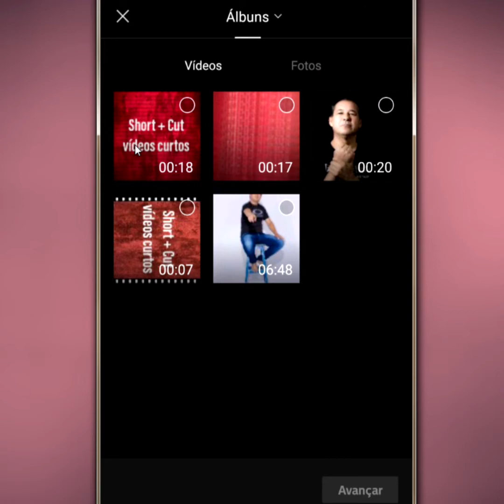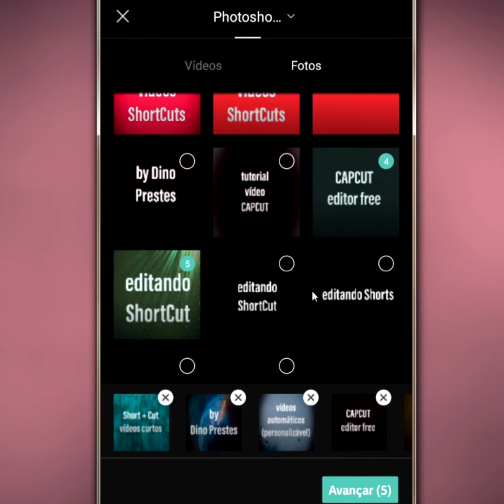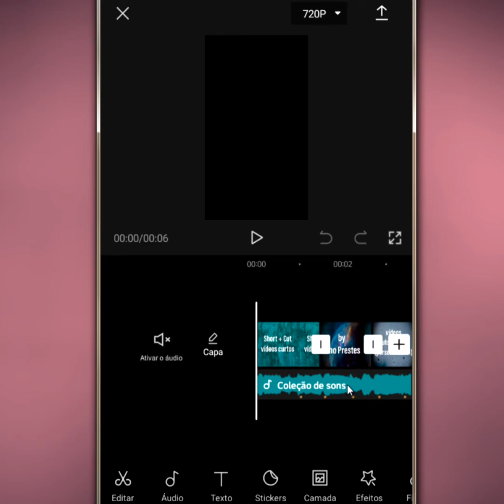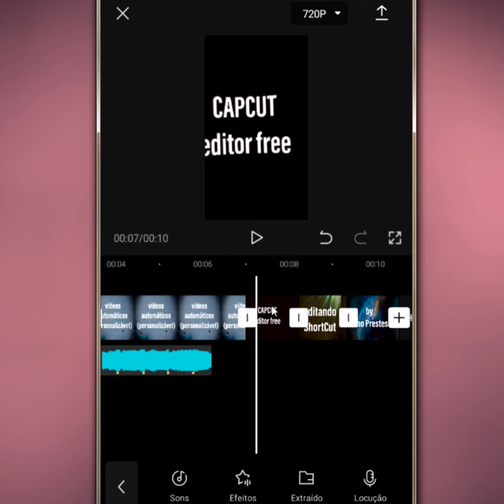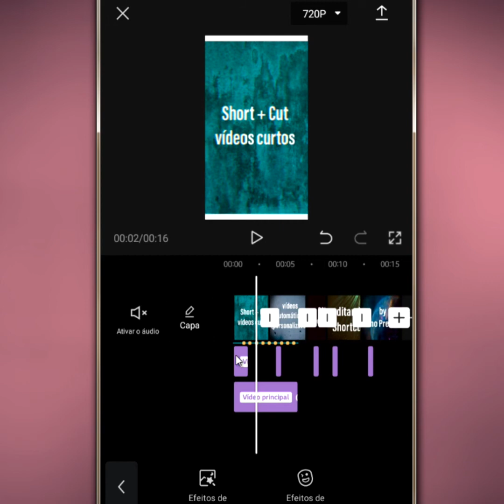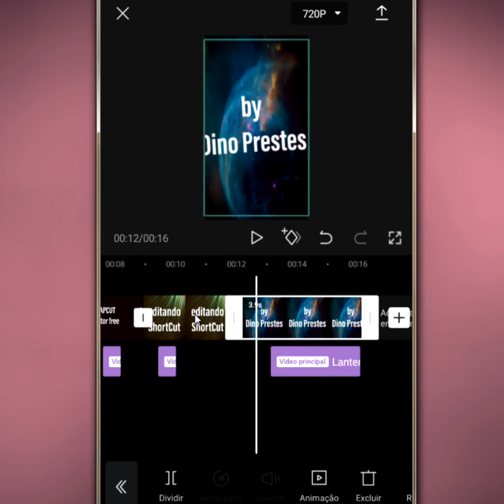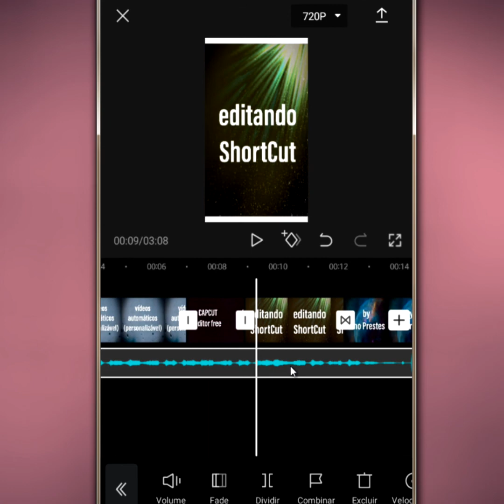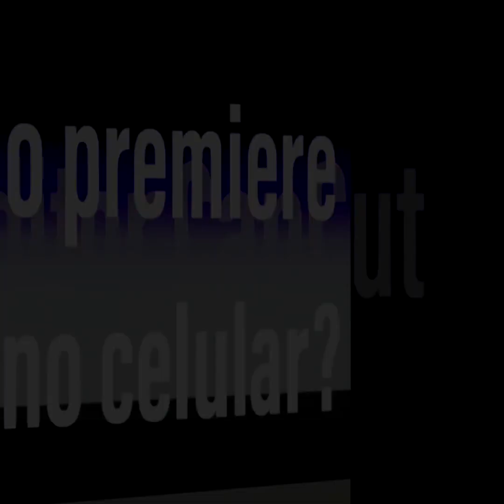Como criar ShortCuts personalizados, vídeos curtos no Celular